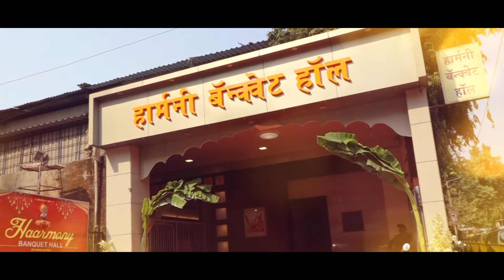Wedding Story (Nikhil ❤ Sameeksha) / professional work by Parag Shinde📸📹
Song Ranga Maliyela

Artist Ketaki Mategaonkar & Sharayu

DateAlbum Anandi Gopal

Licensed to YouTube by Zeemusiccompany (on behalf of Zee Music Company);

Zee Music Publishing, Audiam (Publishing), and 4 Music Rights

Societies Song Swapna Chalun

Aale Artist Sonu Nigam, Sayali Pankaj Album Classmates Licensed to YouTube by Rajshri Music (on behalf of Video Palace); Rajshri Music Publishing, and 2 Music Rights Societies